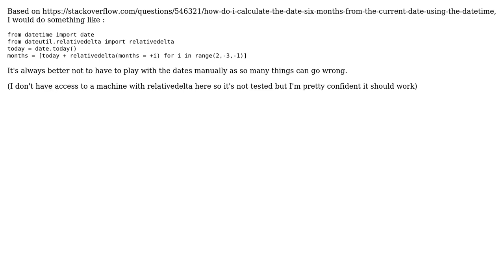Code Review: Is there a cleaner way of building a list of the previous, next months than this?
With thanks & praise to God, and with thanks to the many people who have made this project possible! | Content (except music & images) licensed under CC BY-SA | Music | Images & others | With thanks to user SylvainD user Kit Sunde and the Stack Exchange Network Trademarks are property of their respective owners. You are responsible for your own actions.